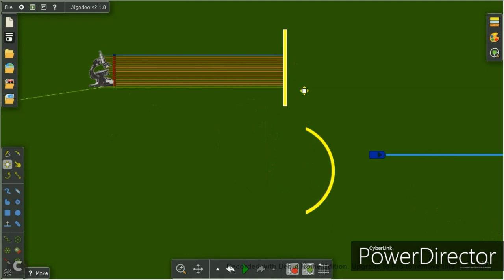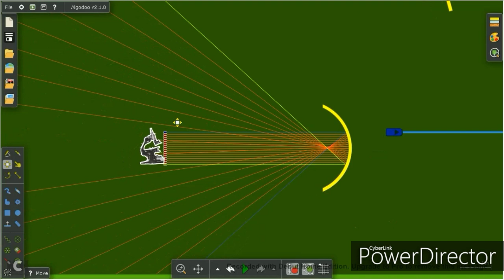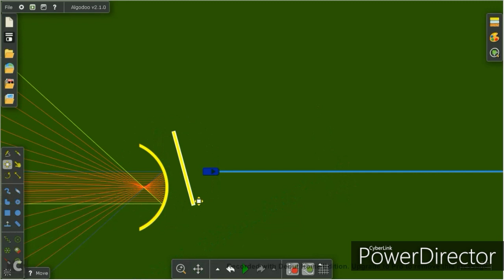എന്തുകൊണ്ടാണ് സ്പൂണിൽ തലകീഴായി കാണുന്നത്? |Why a concave mirror flips images?|P B Physics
എപ്പോഴെങ്കിലും ഒരു സ്പൂൺ എടുത്ത് അതിൽ മുഖം നോക്കിയിട്ടുണ്ടോ? ഉണ്ടെങ്കിൽ നിങ്ങൾ ശ്രദ്ധിച്ചിട്ടുണ്ടാകും, അതിൽ നമ്മുടെ പ്രതിബിംബം തലകീഴായി ആണ് കാണുന്നത്. ഇതെന്തുകൊണ്ടാണ്? നമുക്ക് നോക്കാം.